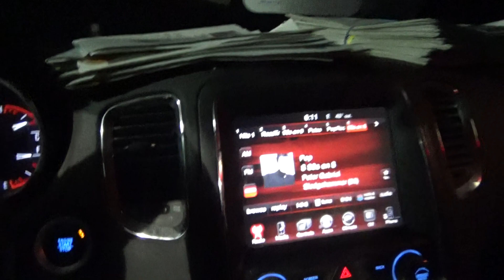i am done with the crescent route thursday